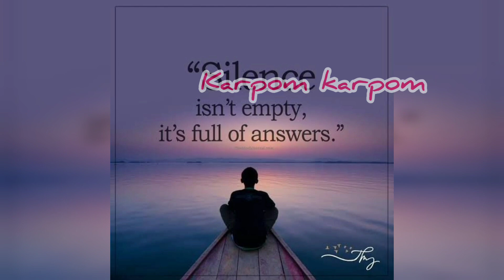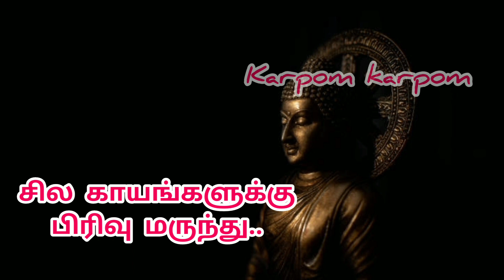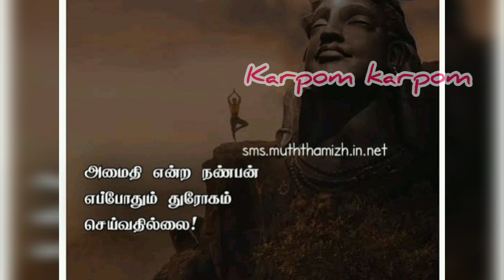mana amaithiku enna vazhi|How to control talking too much unnecessarily|mana amaithiku tips in tamil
Amaithiyaga iruka |How to control talking too much unnecessarily |மௌனத்தின் சக்தி |amaithiyaga vazha

amaithiyaga vazha

amaithiyaga iruka,amithiyaga vazha,How to control talking too much unnecessarily,silence,silence whatsapp status,in tamil,tamil motivation,how to be silent person tamil,How To Avoid Talking Too Much,talking too much,silent,how to control loose talk,how to become silent person,power of silence tamil,practice silence everyday,tamil motivational speech,tamil motivation video,the problems with talking too much,how to stop talking so much,google,karpom karpom